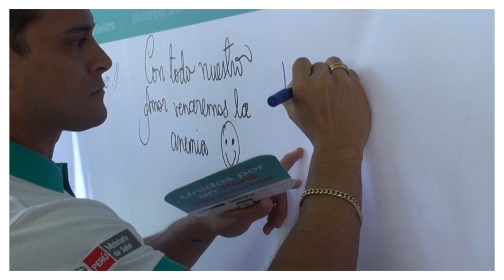Con AmorDeHierro todos unidos contra la anemia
Diversos artistas, chefs, deportistas e influyentes se sumaron en forma desinteresada a la campaña nacional del Minsa para prevenir la anemia, con una alimentación rica en hierro.